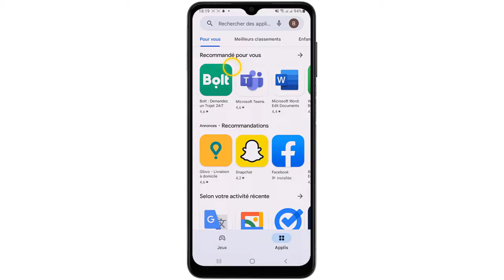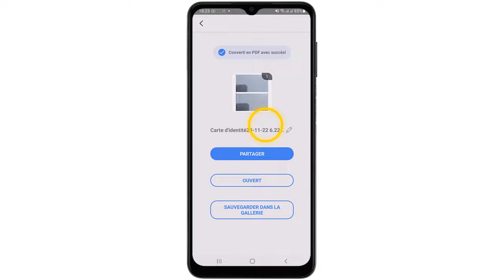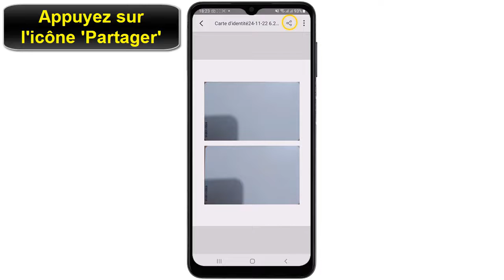Comment scanner une carte d'identité recto verso en PDF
Si vous ne s'avez pas comment scanner photo identité pour carte vitale ne vous inquiétez plus : nous sommes là pour ça

Scanner CNI recto verso sur la même page est-il possible ?
Voici comment numériser le recto et le verso d'une carte d'identité en PDF, pour ne pas l'égarer. Cette astuce fonctionne aussi avec n'importe quel type de carte d'identité que vous pouvez avoir ! Alors comment scanner une carte d'identité recto verso ?
Voulez-vous que je vous montre comment scanner carte d'identité recto verso facilement et sur le même page PDF

Comment numériser une photo d'identité avec son téléphone
Apprenez à numériser une carte d'identité recto-verso avec votre téléphone grâce à notre guide pas à pas. Découvrez comment utiliser l'un des dispositifs de numérisation les plus populaires, abordables et fiables ! Suivez ces étapes

Comment scanner une pièce d'identité
Ces instructions vous expliquent comment scanner une carte d'identité pas à pas
1- Ouvrez 'PLay Store ou App Store'
2- Saisissez 'Scanner PDF'
3- Appuyez sur App 'PDF Scanner'
4-Appuyez sur 'Installer'
5-Touchez 'Ouvrir'
6- Sélectionnez 'Carte'
7- Capturez votre carte d'identité (recto)
8- Tournez votre carte identité,puis capturer (Verso)
9- Touchez 'Terminé'
10-Appuyez sur 'Sauver tous'
11-Assurez-vous que la case PDF est cochée, puis touchez 'SAUVEGARDER'
12-Rennomer votre PDF
13-Touchez 'OUVERT'
14- Appuyez sur l'icône 'Partager'
15- Envoyez votre fichier PDF
Alors savez vous comment scanner sa carte d'identité recto verso sur la même page, C'est tellement facile que vous l'avez imaginé. N'est-ce pas ?

J'espère que ce Tuto était très utile pour vous et que vous avez appris comment scanner une carte d'identité recto verso en PDF

Si vous avez des questions sur le sujet 'comment scanner photo identité pour carte vitale', n'hésitez pas à les poster sur les Commentaires

N'hésitez pas à partager cette vidéo avec vos proches et vos amis pour leur expliquer comment scanner une photo d'identité

Tuto : comment scanner une carte d'identité recto verso en PDF

Catégorie : scanner recto verso carte identité

Voir aussi :
Comment scanner photo identité pour carte vitale